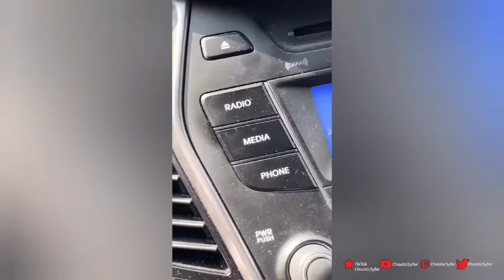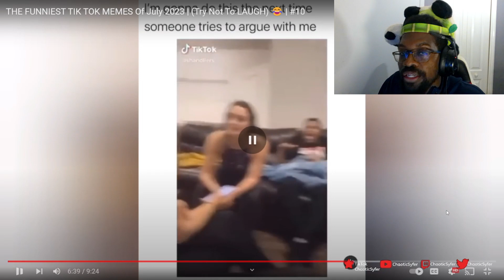Time to Laugh!!! FUNNY Tiktok Memes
Send me any funny videos in the comments or my twitter so we can all laugh together :D

Original video from: @Memetrap